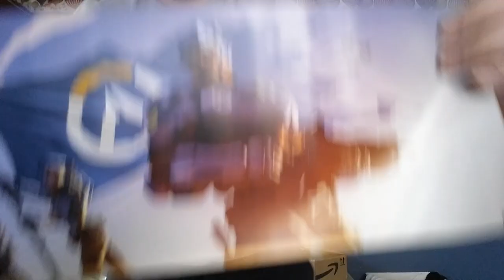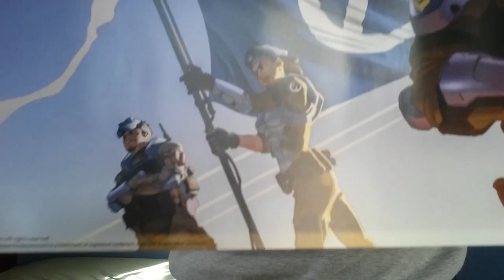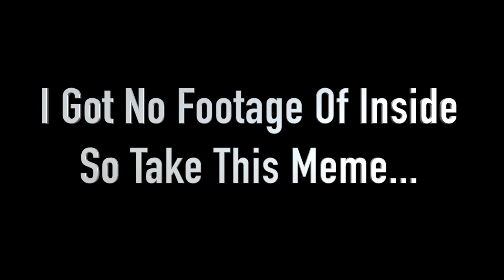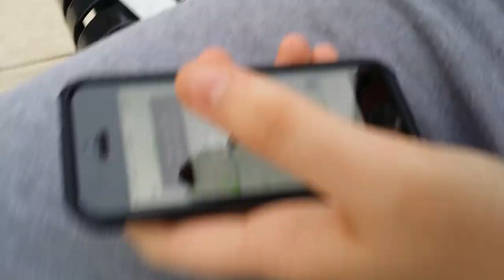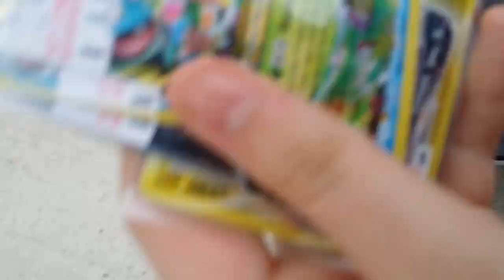Vlog #1+ Unboxing!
Hope you liked the video this was a little bit different but while I'm working on school, scripts, and just life in general this is a little fresh breather!
Mic setup